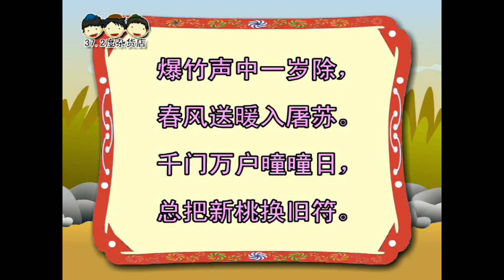王安石《元日》歌曲、朗读、领读、译文 说说唱唱《唐诗之鹅鹅鹅》Tang Poetry （千门万户曈曈日，总把新桃换旧符。）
《元日》  王安石
廖泓睿 曲 廖泓睿 演唱
纪展雄、佘洛君、佘湘君 朗读

爆竹声中一岁除，
春风送暖入屠苏。
千门万户曈曈日，
总把新桃换旧符。

一年的时光在爆竹声中过去了，
春天的微风，徐徐送来暖意。
阳光灿烂，千门万户人家的大门上，
已贴上新的春联。